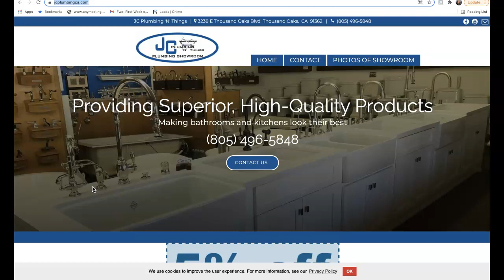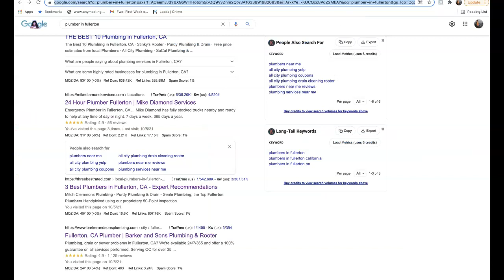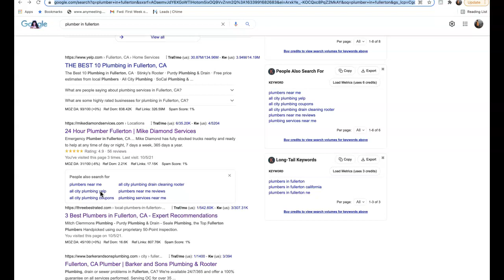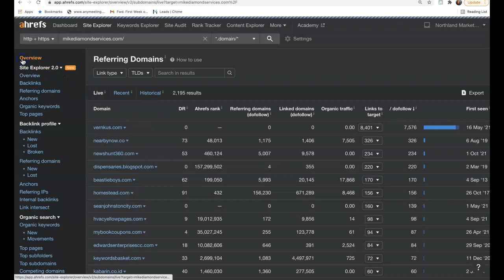JC Plumbing n Things/Plumber in Thousand Oaks